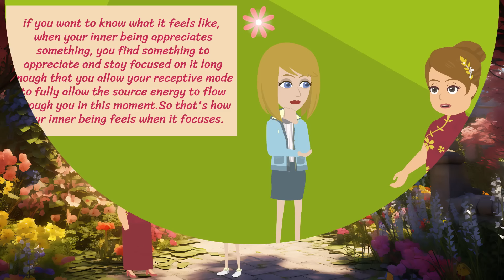It’s Not Your Fault Weight Loss Is Hard! 🧘‍♀️ Abraham Hicks 2024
🗝️ Key Takeaways
00:01 Seeking the Right Vibration for Manifestation
01:47 Focus on Vibrational Alignment
03:00 Overcoming Physical Self-Awareness Challenges
05:44 Embracing the Receptive Mode
07:12 The Importance of Staying in Receptive Mode
09:03 Finding Balance to Achieve Alignment
11:37 The Role of Vibrational Alignment in Manifestation
13:09 Overcoming Negative Thoughts and Beliefs

In this video, Abraham discusses how to manifest the body you desire by focusing on vibrational alignment and emotional well-being. Learn why it's important to feel good first, understand the role of your inner being, and discover how to stay in the receptive mode to achieve the health and physical appearance you want.